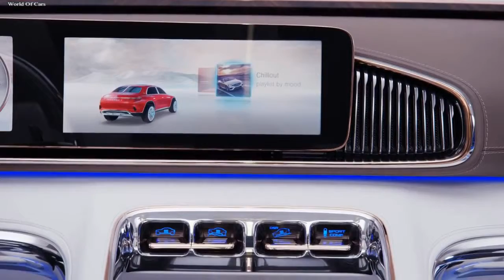Interior Vision Mercedes Maybach Ultimate Luxury 2018